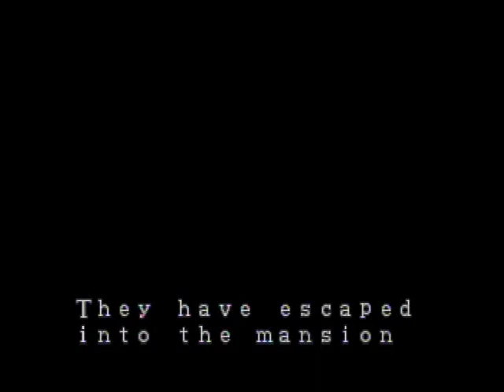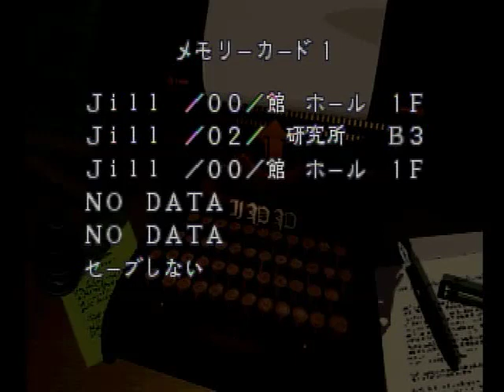PS版バイオハザード～クリス編：洋館→寄宿（プラント４２撃破まで）～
ってことでクリス編です！

まぁ、ハードって事で結構な人がプレイして挫折したと思いますが、攻略の鍵は如何に弾薬を使わないか　です

それさえ気をつけていれば、結構余裕で行けますよ！

--そう言いならが、結構ミスってますorz

動画を見る限り、凡ミスが目立つ目立つ

もっとこうスルリと決めたかったですね・・・・

クリス編ではジル編とあまり違いがなかったのでファイルなどは読まずに飛ばしています

仕掛け・・・も同じですが、ジルとは違いキーピックが使えなので、行く場所が限られていますので、今回は区切らず撮ってみました

まぁ、本当はインクリボンがなかっただけなんですけどねorz

クリス編では、レベッカが登場

連れて行きますか？　の部分ではＹＥＳを選びましたが

ＮＯ！　でも大丈夫です

ＮＯ！　の場合でも楽譜の所では現れるのでご心配なく

ただ、ヨーンの時毒を受けたなら、外に出たとき助けてはくれません

ジルと同じく謎の誰かに助けられるので始めれる場所が変わります

っと、実はヨーンは攻撃を食らわずともうまく行けば無傷のままクレストだけを入手出来ます

動画でも少しやろうとしてますが、横からスルリと抜け、ヨーンが出て着た所にはクレストが置かれているのでそれを入手してそのまま部屋を出ることが出来るみたいです

私みたいにタイミングを間違うと、あぁなりますが・・・・・

タイムアタックをされる方はぜひお試しを！

寄宿舎について

寄宿でのボスプラント４２

もし洋館でのレベッカの選択でＮＯを選んだ場合

助けに来てくれないらしいです

その場合は自身で倒さないとダメとか

クリスは調合が出来ませんから

もし弱体化した敵を倒したいなら、洋館でＹＥＳを選ぶことお勧めです